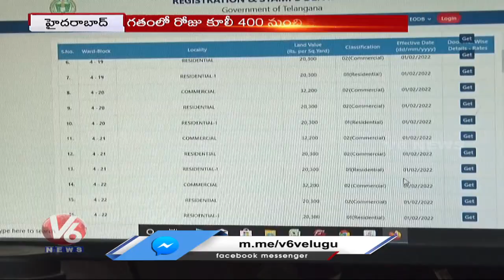Corona Effect: Construction Projects Delay Over Lock Down, Burden On Investors | V6 News